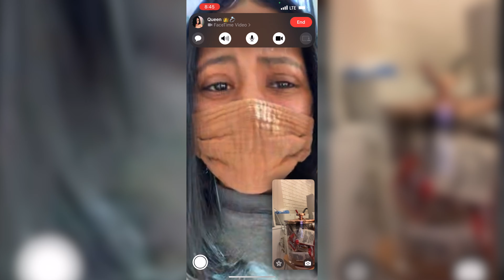OUR TTC JOURNEY!!! | BABY #2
WHATS GOING ON SOJA FAM!!! TODAY’S VIDEO IS: OUR TTC JOURNEY!!! | BABY #2!!!

WE'VE MISSED YOU ALL SO MUCH!!!

MAKE SURE YOU SPAM THE COMMENT SECTION!!! AS ALWAYS WE LOVE YOU!!!

*MAKE SURE YOU'RE WATCHING IN 1080P HD*

Soy's SnapChat: Soyboogie